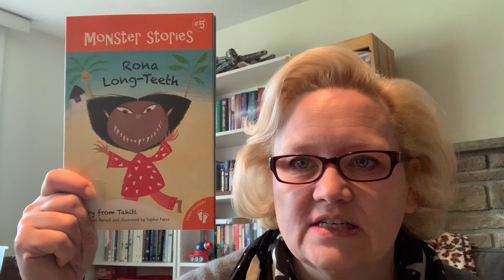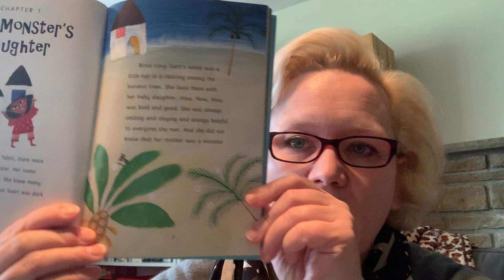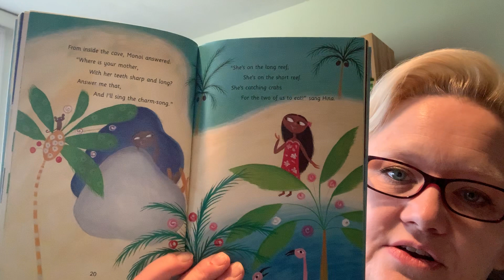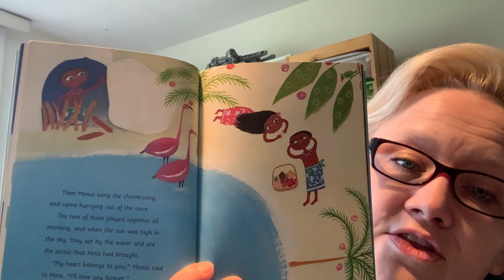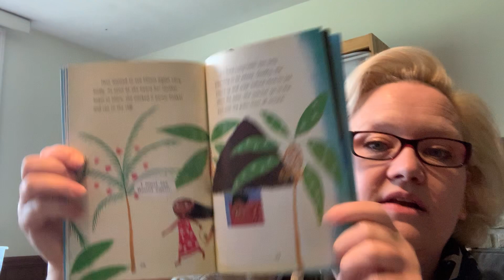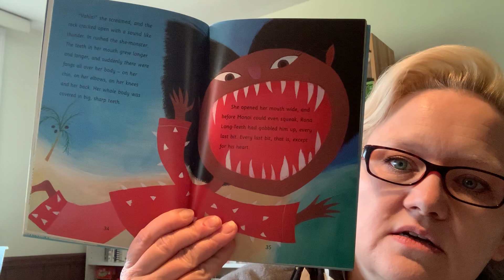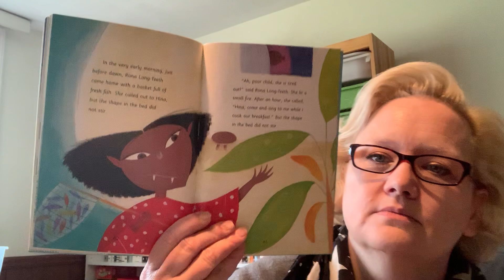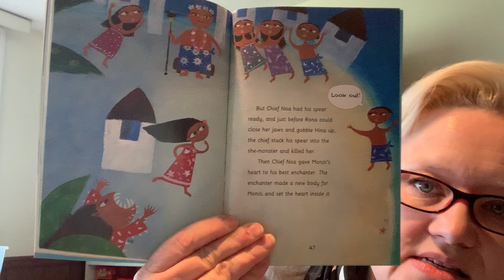Pre-K & K-1 Storytime: Rona Long-Teeth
Today, Ms. Wurman reads Rona Long-Teeth by Ruth Parnell, a folktale from Tahiti about a monstrous mother.

Link to the book

Where is Tahiti, anyway?  You can learn more about this tropical island at Atlas Obscura